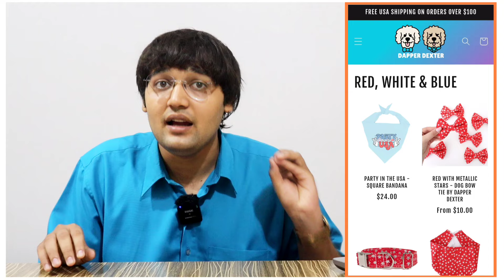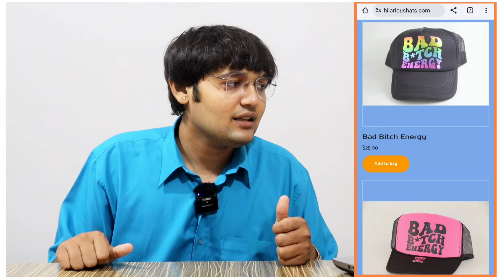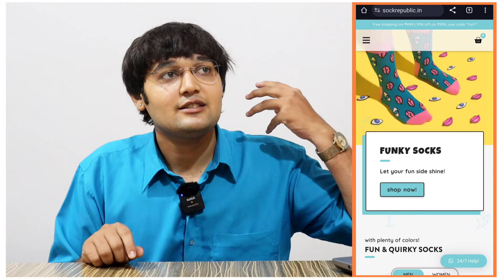Made 1Product ₹25 Crore Profit Business With 0 Competition||Hindi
Re Open:
 1)Copy-Paste Media Business
 2)Software Media Business
3)Corporate Media Business

(note: This is one of my media business site)

👨‍💻PehlaBusiness Researcher Team Spends $2000 Per Month For Curating Most Valuable Courses From The Internet.